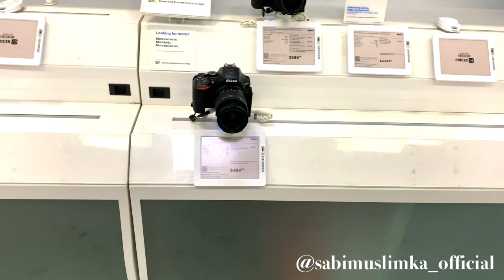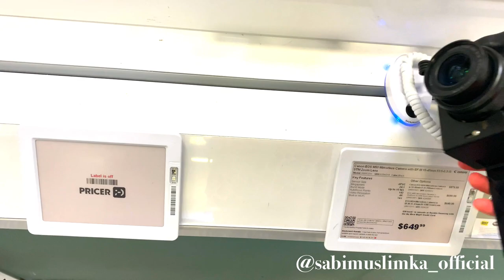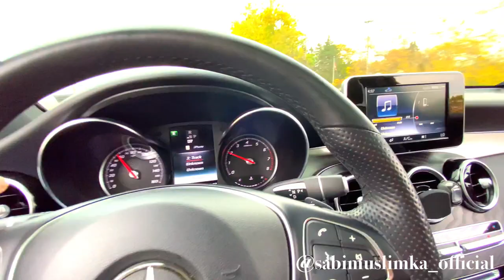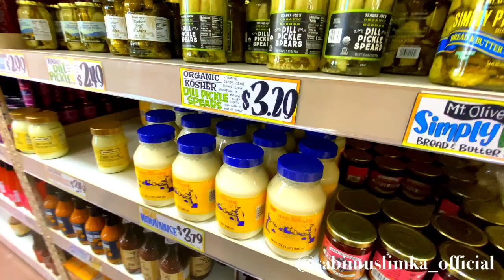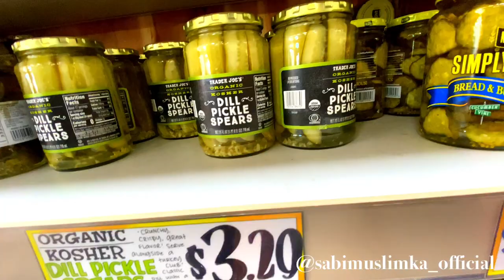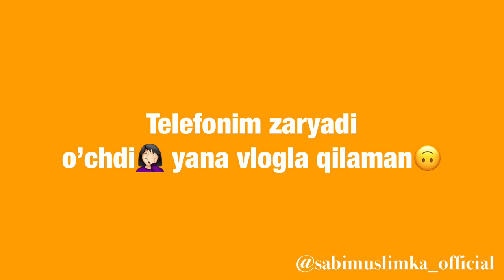YEVREYLARNI MAGAZINI/ BEST BUY TEXNIKA MAGAZINI/TRADERS JOE's arzon market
HUSH         🤝         KELIBSIZ

                      📵  ВНИМАНИЯ       ⛔️         ХЕЙТЕРЫ 🚯